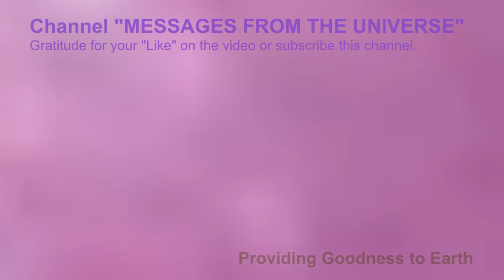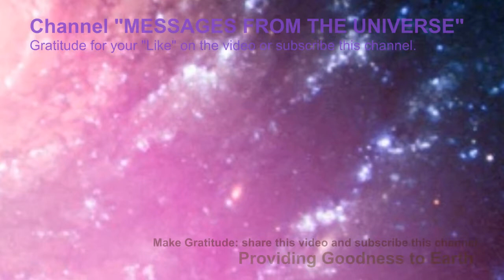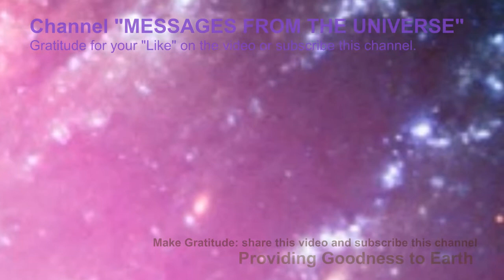Message from MARS: Be good person (GALACTIC Support)